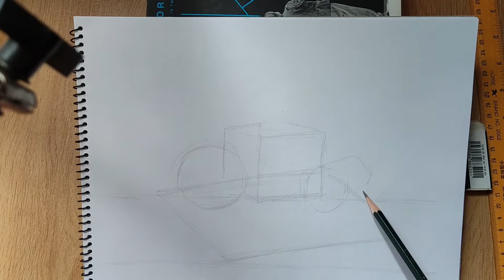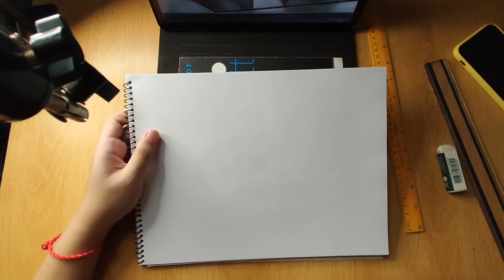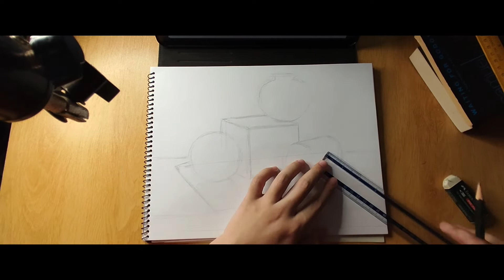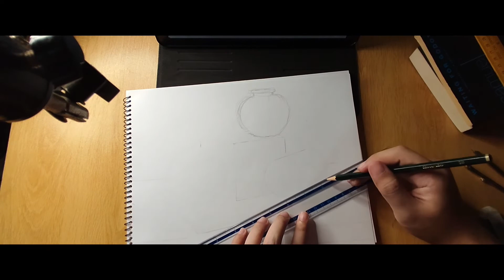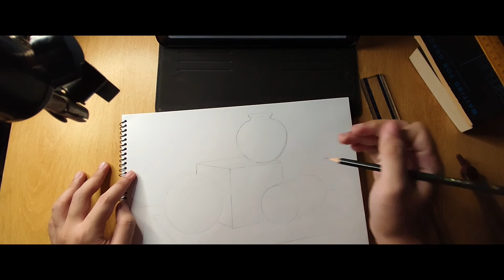Mod2 | Ref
...i can't math today.
Bad day. lol